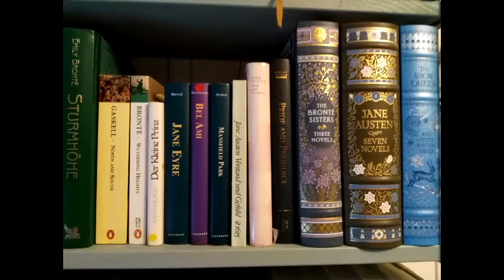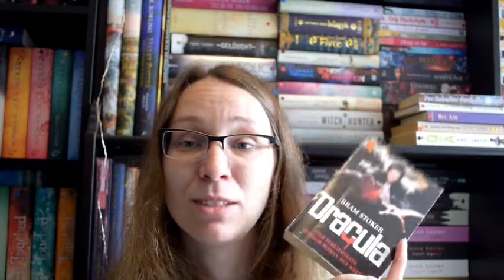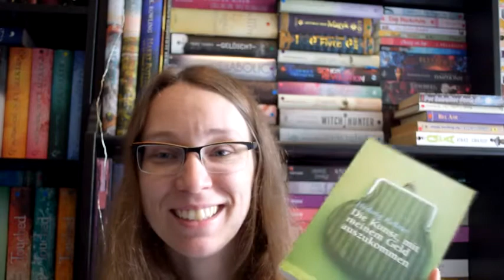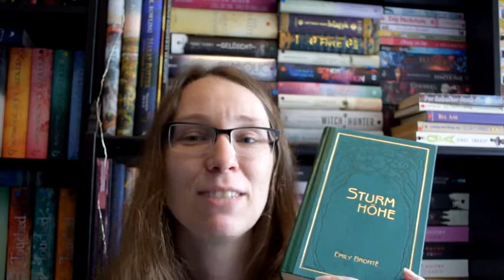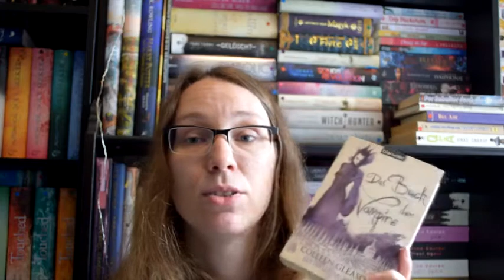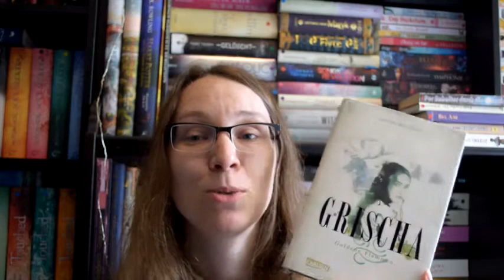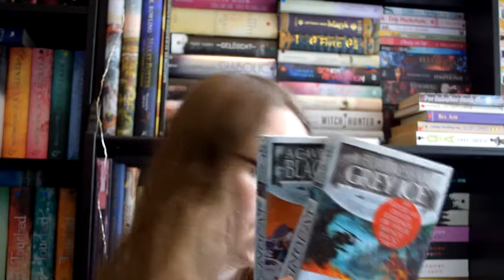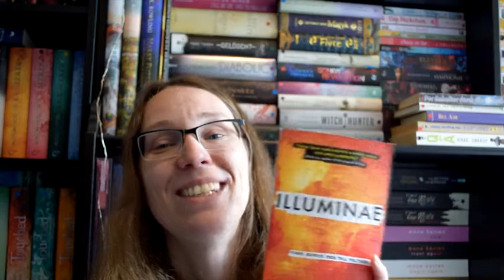XL Unhaul - Mai 2018- Diese Bücher müssen ausziehen...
Ich habe mal aussortiert und über 30 Bücher müssen leider ausziehen.